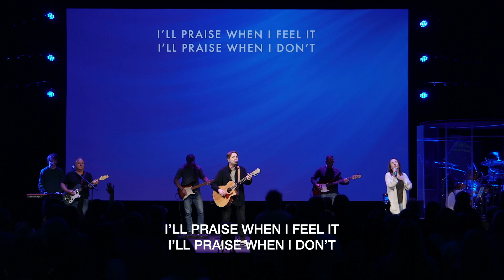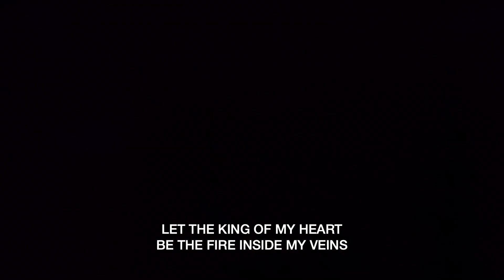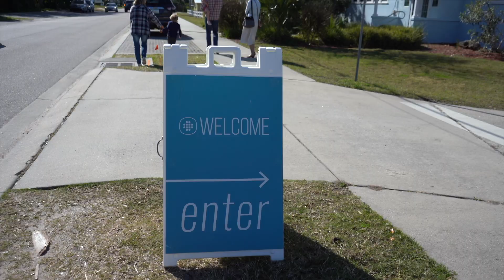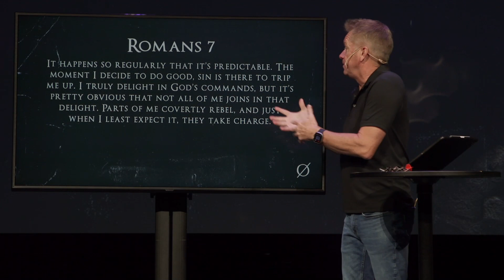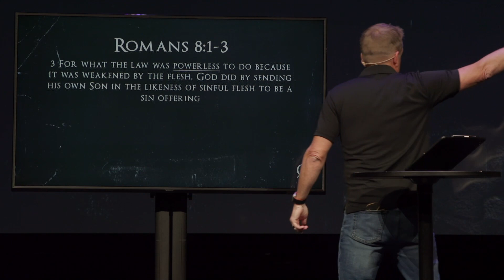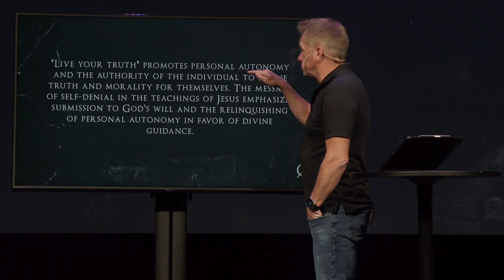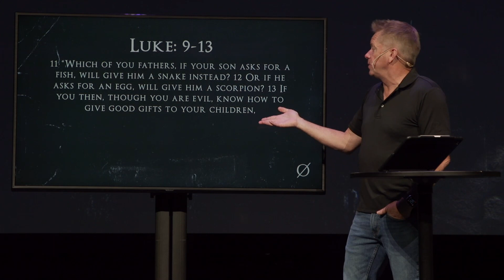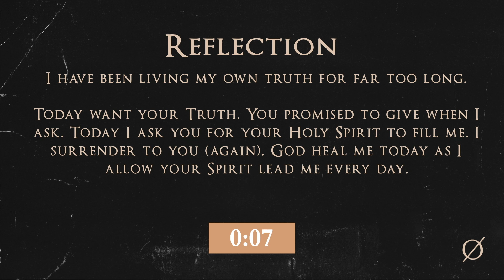Salty Church Online | Not Guilty | 3.10.24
We're glad you're here! Join us LIVE at 9a and 10:30a or watch anytime on demand.